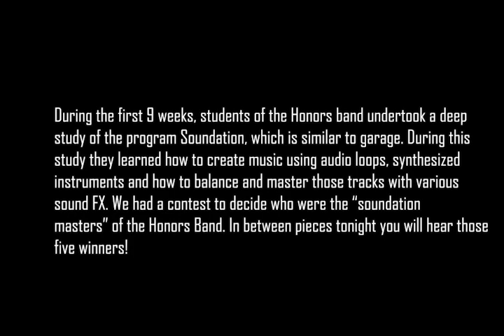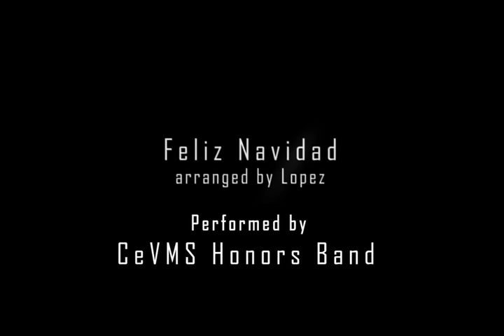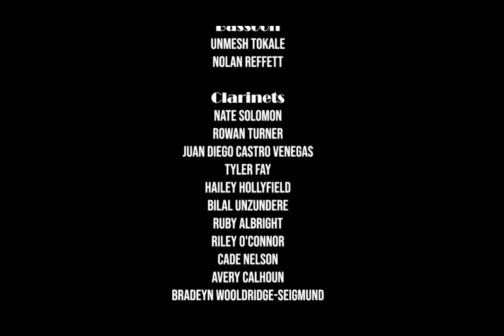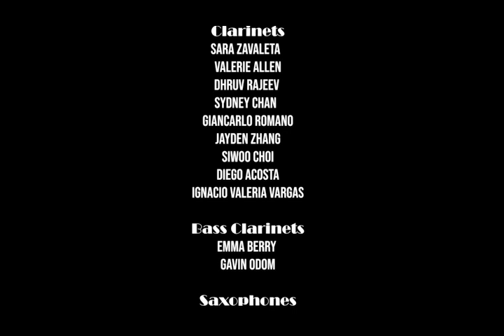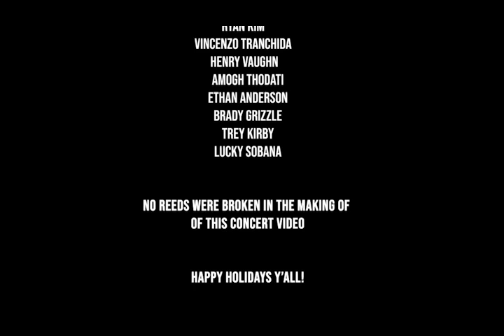Cedar Valley Middle School Jaguar Band Winter Concert 2020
The first virtual concert the CeVMS Jag Band has ever put on, this Winter Concert 2020 was prepared mosty at home during Virtual Learning. Students learned the music with their band directors and classmates over video conferencing. After a week or two they submitted videos of themselves playing their parts. These were then compiled by the band directors for our Virtual Concert Performance.